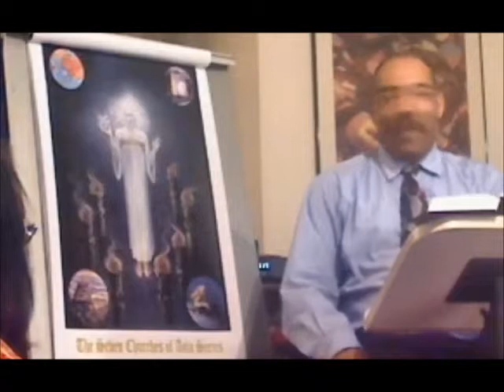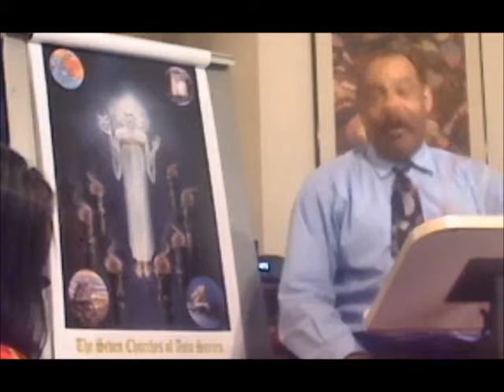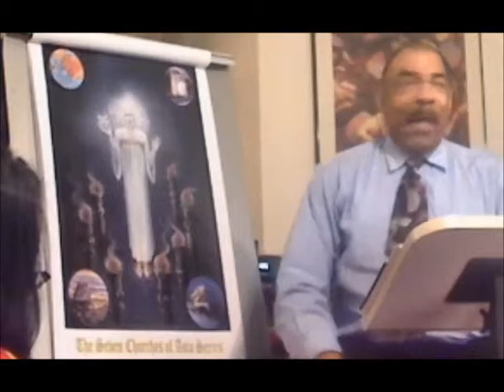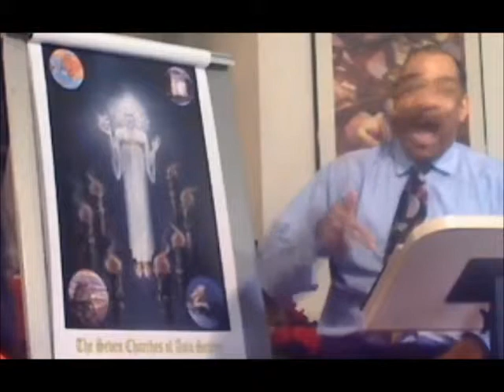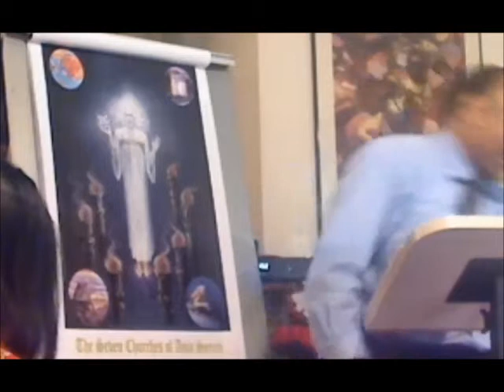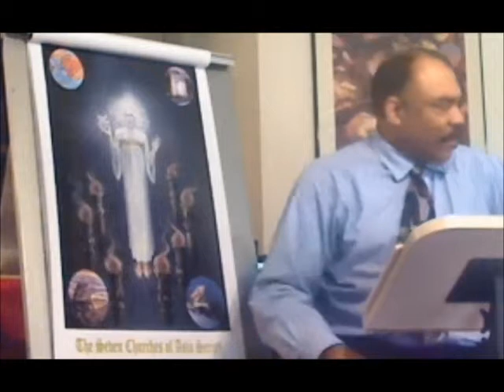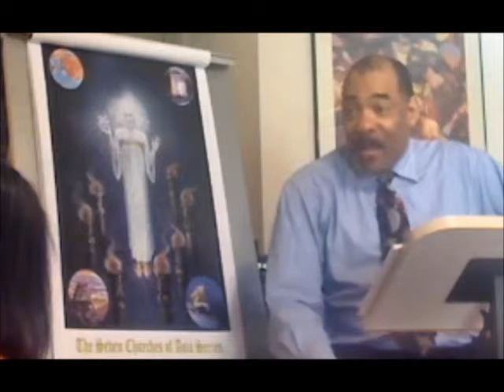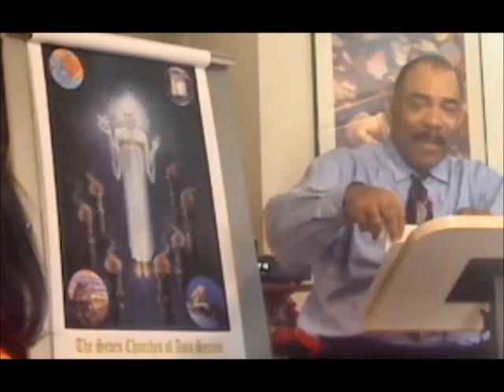Revelation Introduction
This is the introduction Lesson to the Book of Revelation Series on Facebook under the Revelation Study Group in the Ricky Morris Profile.